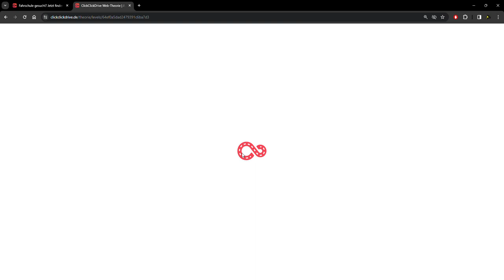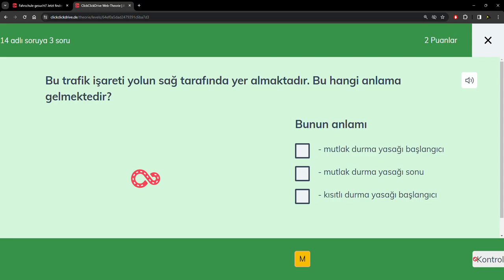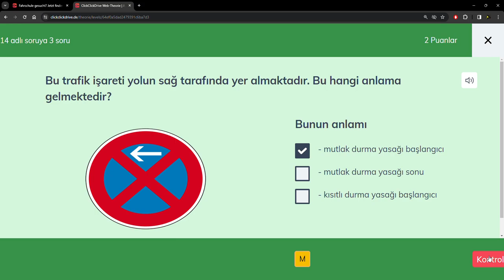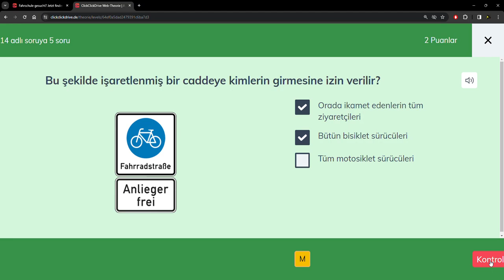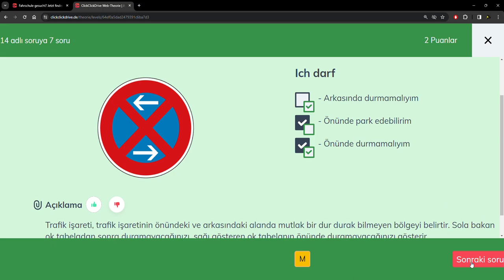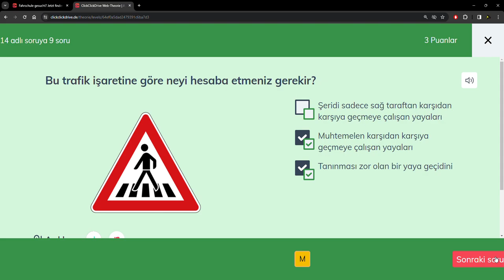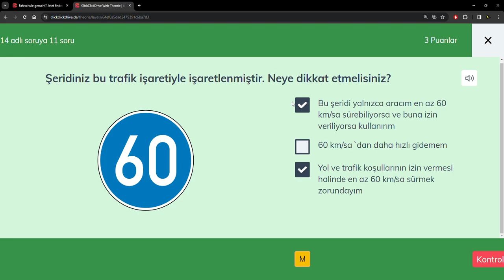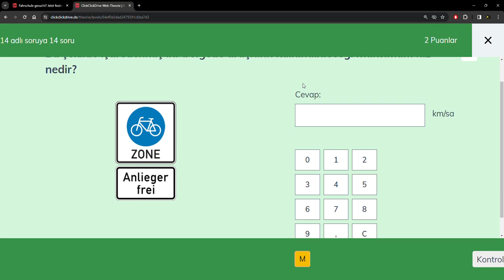Almanya Ehliyet Sınavı: Trafik İşaretleri ve Tabelalar - 8. Bölüm (Son)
Almanya ehliyet sınavına hazır mısınız? Bu video serisinde, 1200 soruluk soru havuzundan seçilen 30 soruyu çözerek sizleri sınava hazırlıyoruz. Bu videoda, trafik işaretleri ve tabelalar konusunun 8. ve son bölümünü ele alıyoruz.

Bu videoda şunları öğreneceksiniz:
Yaya geçitleri ve bisiklet yollarıyla ilgili işaretler
Otoyol işaretleri ve kuralları
Park etme ve durma işaretleri
Çeşitli uyarı ve yasak işaretleri

Bonus:
Bu videoyu izleyen ve yorum yapanlar arasından rastgele bir kişiye, Almanya'da ehliyet sınavı için özel olarak hazırlanmış bir çalışma rehberi hediye edeceğiz!

İyi seyirler ve başarılar dileriz!